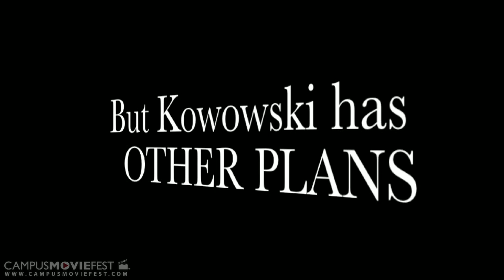Patrick Fletcher vs Kowowski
Patrick Fletcher wants to lay down the law. Kowowski has other plans. Who will come out on top?

Created by PajamaBahama's Crew at Salem State University in 2013 as part of Campus MovieFest, the world's largest student film festival.

Patrick Fletcher vs Kowowski Cast & Crew :
PajamaBahama - Captain
with

More info - CMF Campus MovieFest movie short film festival fest five minutes '5 minutes' 'short film' 'one week' university college coed student 'film festival' 'world's largest' Salem State University 2013 '7 days' seven